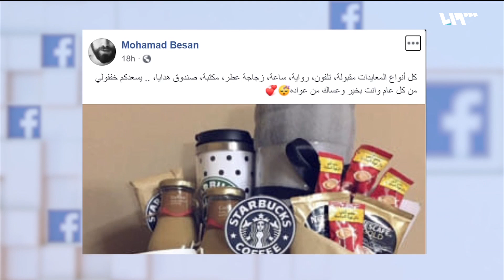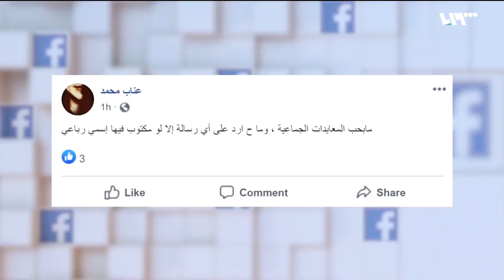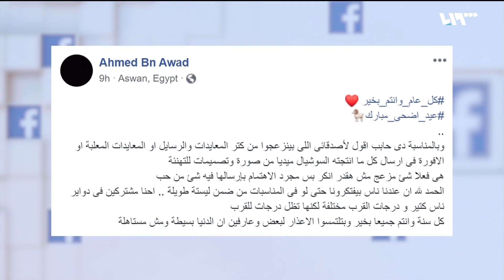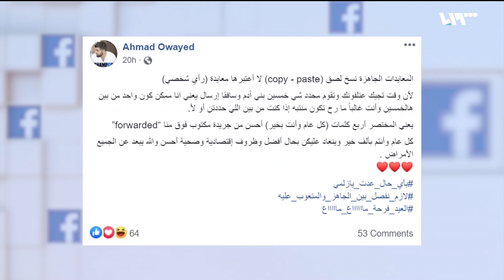المعايدات الجاهزة في العيد حديث السوشال ميديا | لم الشمل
تتناول حكي ميديا موضوع المعايدات الجاهزة التي تحولت إلى حديث رواد مواقع التواصل الاجتماعي السورية حيث تنقسم الآراء تجاهها بين مؤيد ومعارض.

هوتبيرد HD
V 12520